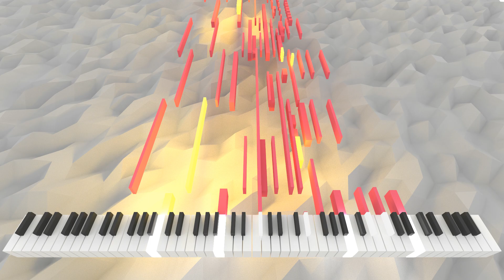Circumtundo Simile | AI Music